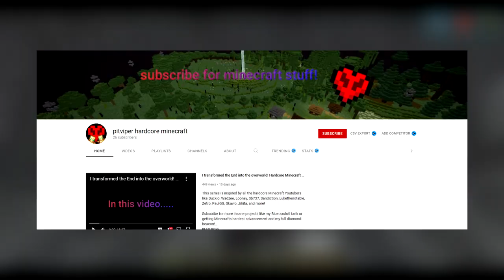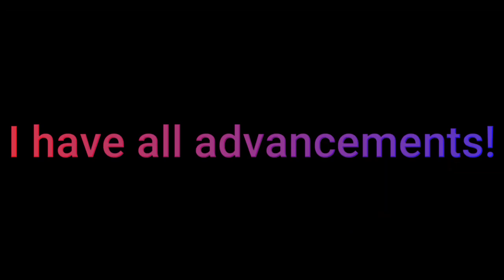INSANE Ocean Monument MEGA BASE! (1000 Day Hardcore World Tour)